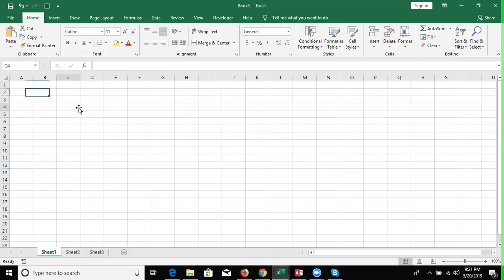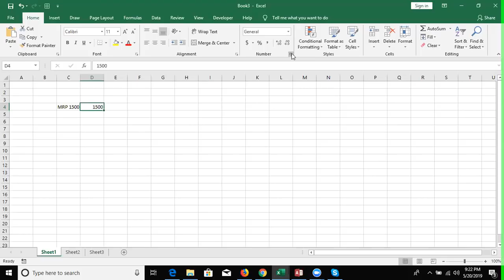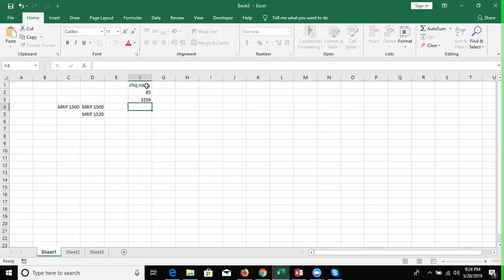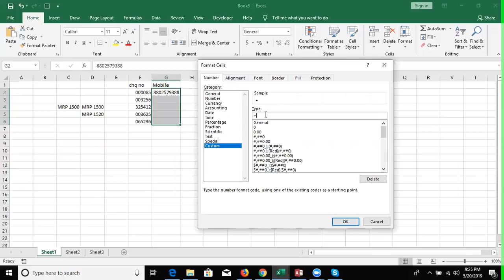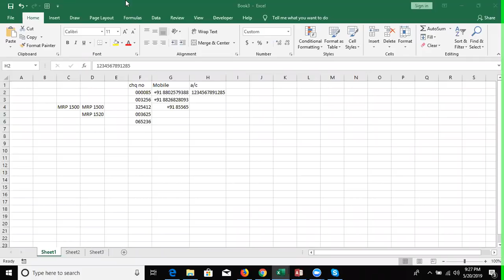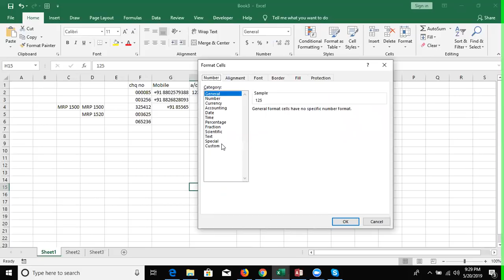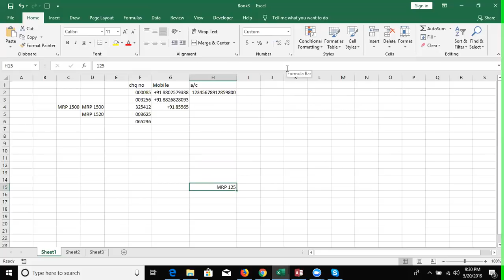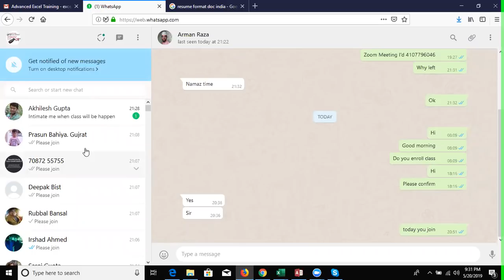Advance Excel Training